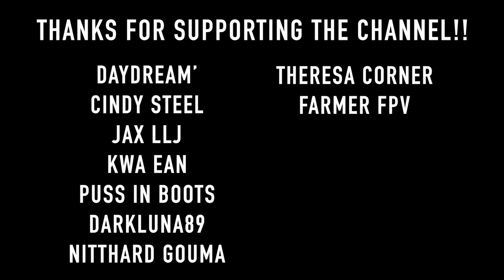Labrador Vs GIANT TENNIS BALL!